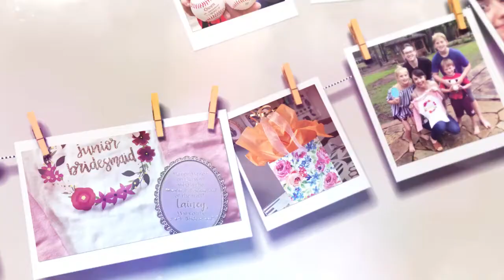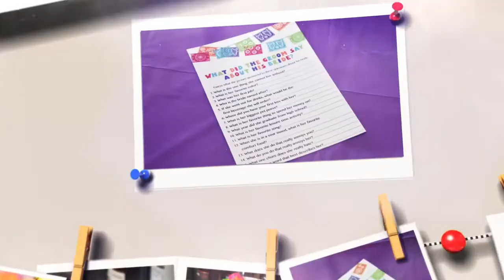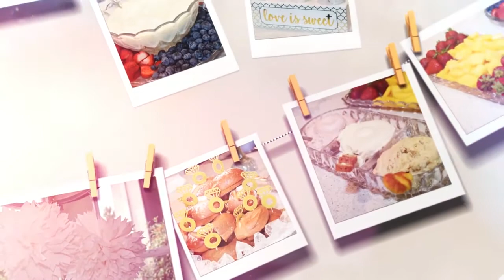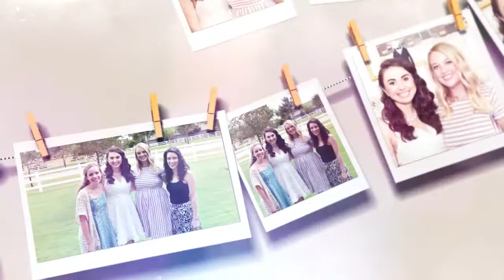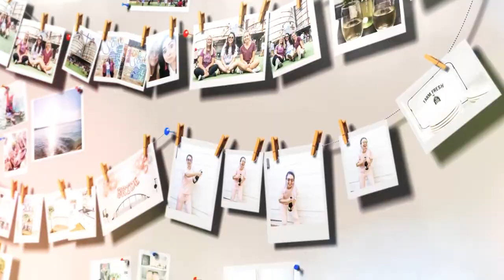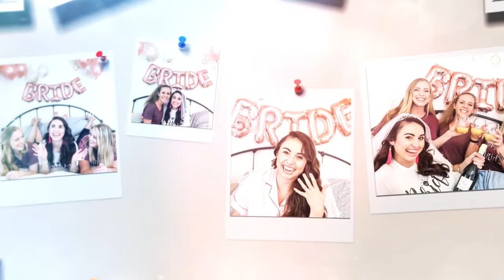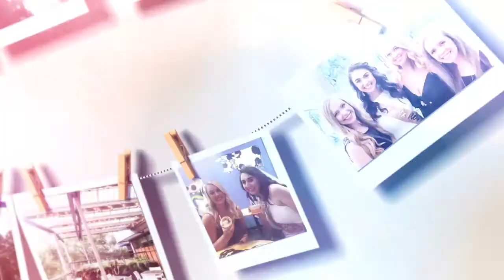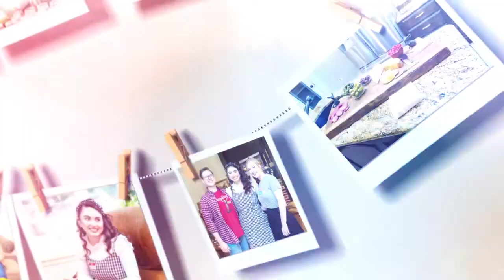WEDDING PLANNING - B+S Sudman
Sam proposed May 2019 and we spent the following year and a half planning our dream wedding alongside my mom and dad. When our November 2019 wedding came around, my dad created a video documenting our wedding planning process, which we played during our rehearsal dinner. Such special memories!